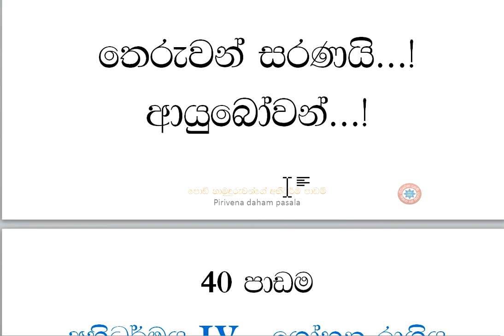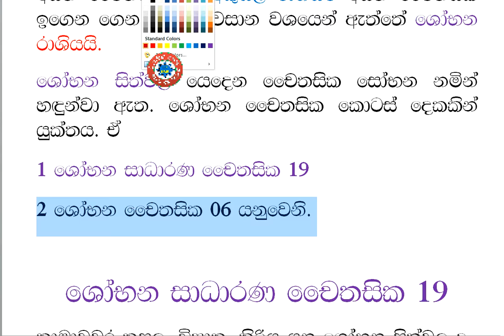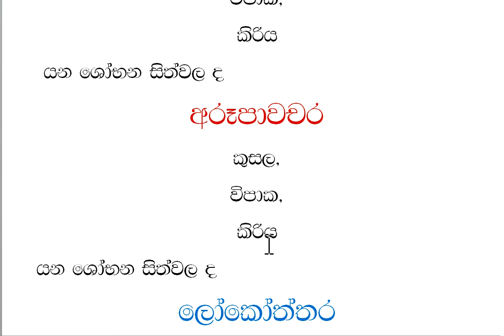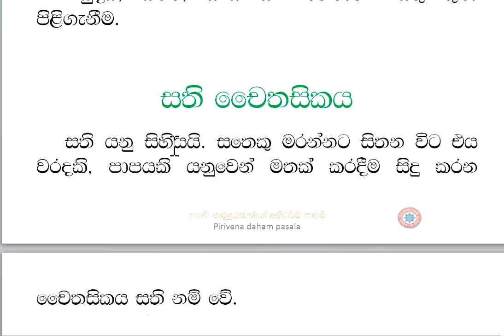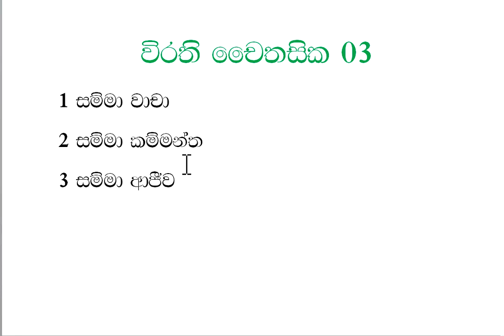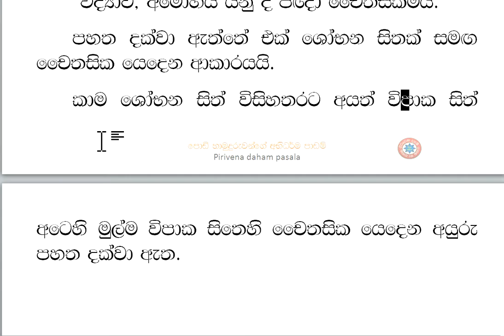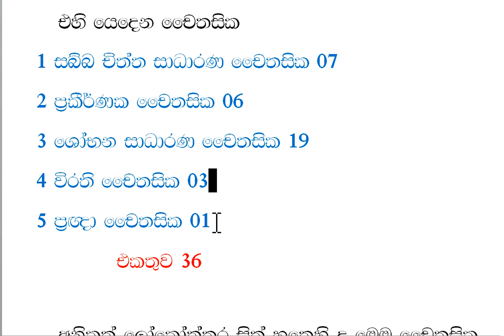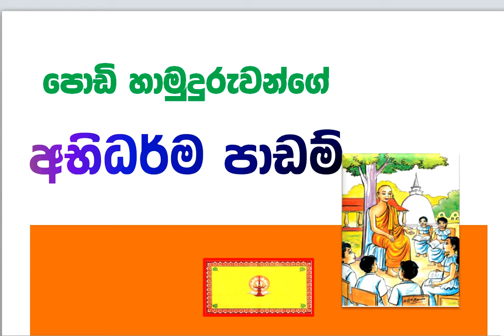Dahampasala 8- abhidharmaya - 4 දහම් පාසල 8 ශ්‍රේණිය - අභිධර්මය - 4 අකුසල රාසිය